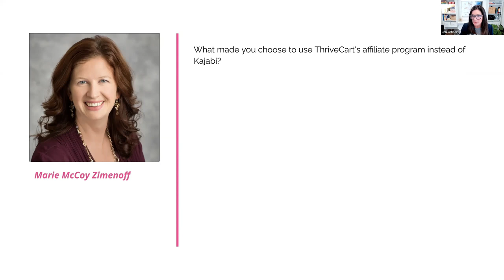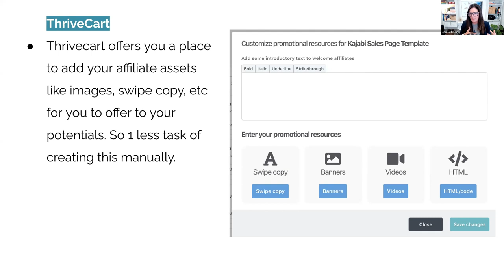Inside the Thrivecart Affiliate Program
In this exclusive excerpt from our Front Row VIP Strategy Call, I share my insights on the ThriveCart Affiliate Program.